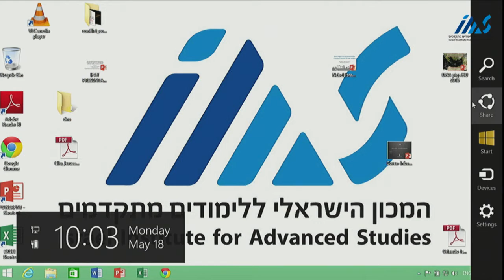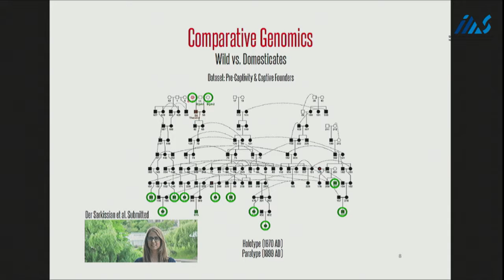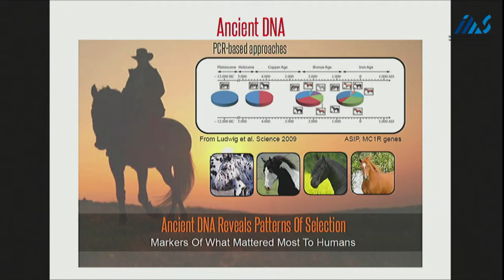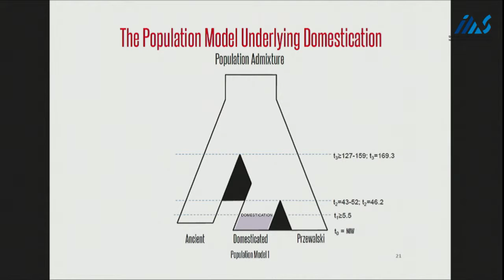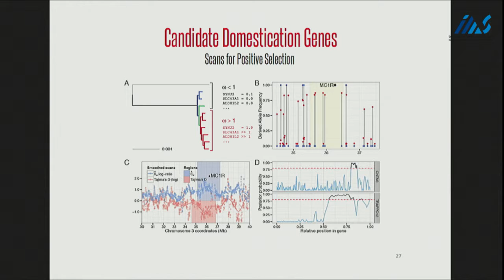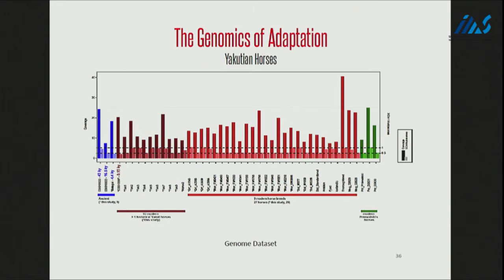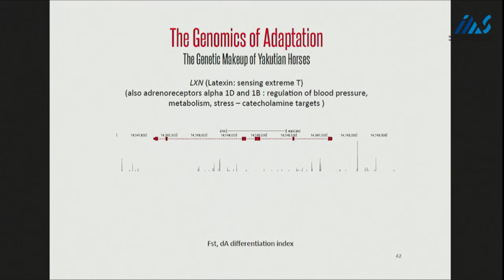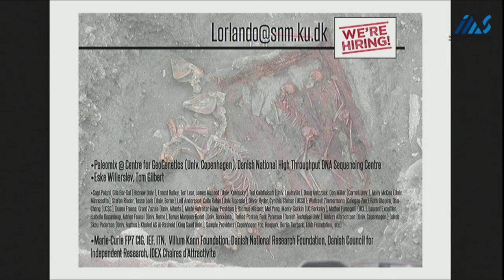Ludovic Orlando- A paleogenomic perspective on horse domestication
Ludovic Orlando, Natural History Museum, Denmark
A paleogenomic perspective on horse domestication